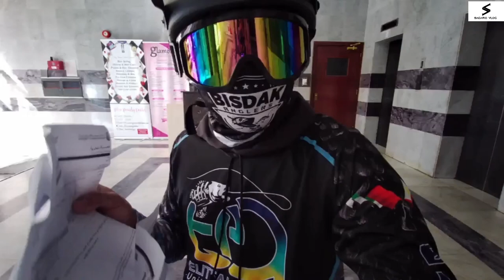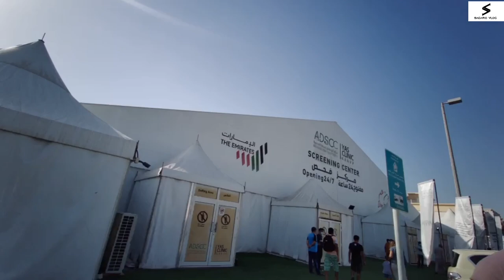ADSCC | Free PCR Test in Abu Dhabi Delma Park | With Razor Electric Dirt Bike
Location adscc delma park abu dhabi

Requirements : Commercial license
                          : Visa copy
                          : Emirates ID